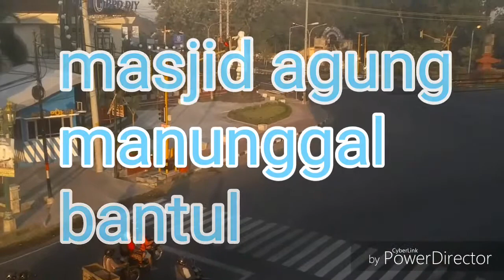Test terbang drone dji tello di depan masjid agung bantul